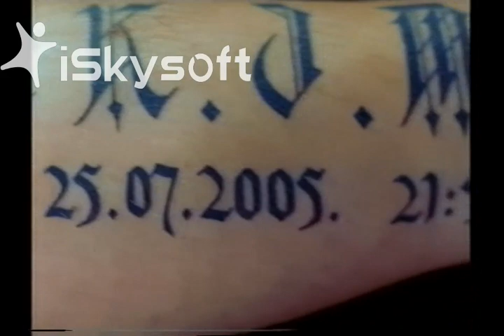MIAMI INK Teaser Trailer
Before Miami Ink there where teaser trailers that aired before the show started. I was approached to be on them and this is it. I am the THIRD one in.